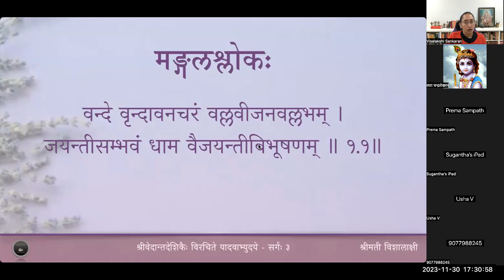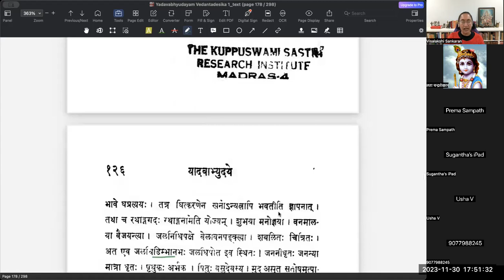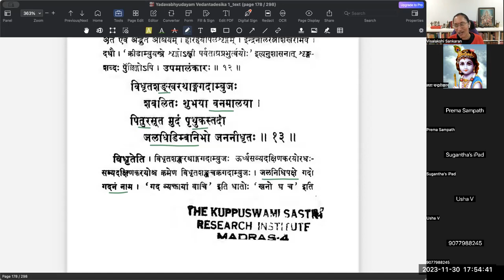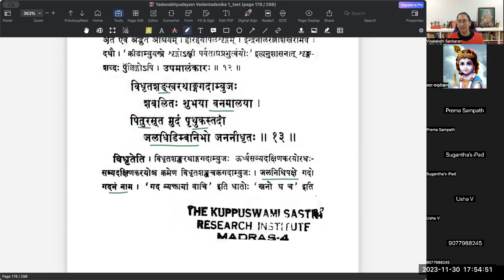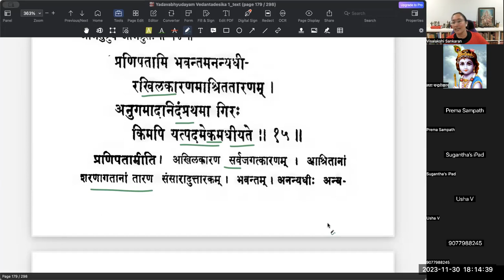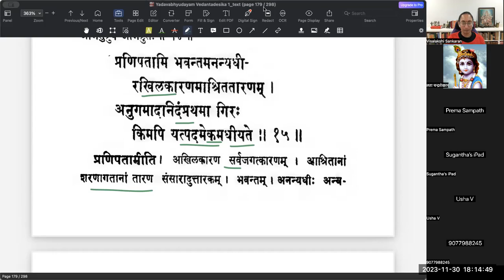यादवाभ्युदयम् - Sarga 3 - Lesson 3 - Slokas 11 to 15 (Tamil)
वर्गः ३ - भगवद्दर्शनं वसुदेवस्तुतिश्च

चरमतश्च ऋणादिव देवकीपतिरमुच्यत शृङ्खलतः स्थिरात्।
निखिलबन्धनिवर्तकसन्निधौ विगलनं निगलस्य किमद्भुतम् ॥3.11 ॥
उदितमात्मनि देवकसम्भवा दनुजभेदनमङ्कगतं दधौ ।
कमपि काञ्चनभूभृदधित्यका हरिहयोपलशृङ्गमिवाद्भुतम्॥ 3.12 ॥
विधृतशङ्खरथाङ्गगदाम्बुजः शबलितः शुभया वनमालया ।
पितुरसूत मुदं पृथुकस्तदा जलधिडिम्भनिभो जननीधृतः ॥ 3.13 ॥
पितरमब्जभुवामनपायिनं प्रियतमाङ्कगतं परिपश्यता ।
स विभुरानकदुन्दुभिना महान् अवितथैः स्वगुणैरभितुष्टुवे॥ 3.14॥
प्रणिपतामि भवन्तमनन्यधीः अखिलकारणमाश्रिततारणम्।
अनुगमादनिदम्प्रथमा गिरः किमपि यत्पदमेकमधीयते ॥ 3.15 ॥